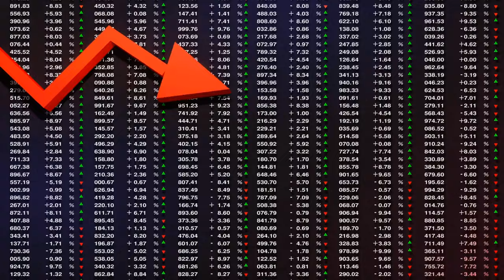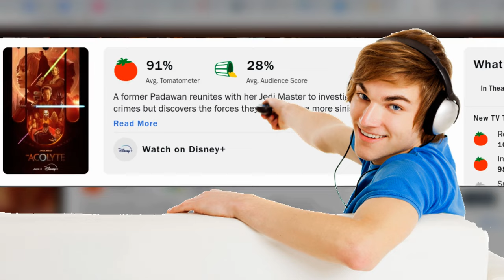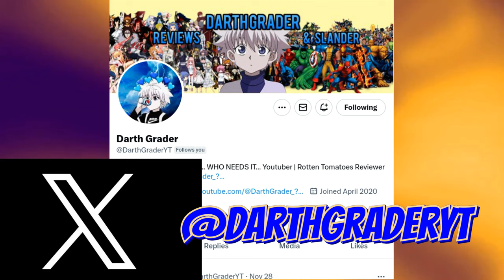The Acolyte Episode 3 - A Foreshadowed Disaster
I’m not gonna lie… this was probably the most predictable disaster from a high echelon IP that I’ve ever seen. The deep void that the Star Wars brand finds themselves in is FILTHY WORK and quite frankly I don’t think “The Acolyte” is coming to save the franchise. But what do YOU think ??